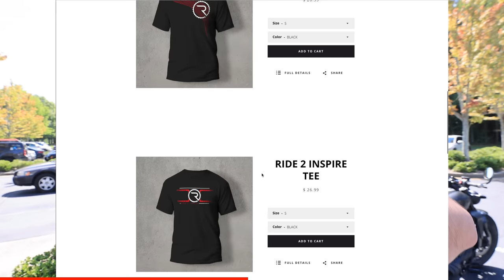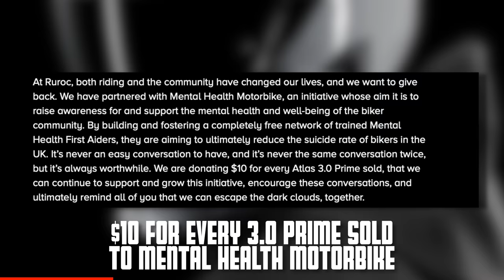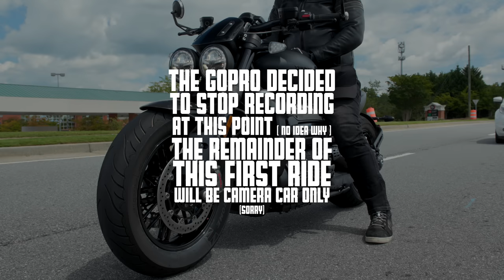2022 Triumph Rocket 3 R Black | First Ride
Support the shenanigans we get into and WIN bikes we BUILD!

Today I'm trying out a motorcycle with the LARGEST production engine ever made! Let's take this 2022 Triumph Rocket 3R Black edition out for a First Ride and see how it goes!

(Use this code for a nice little % off!)